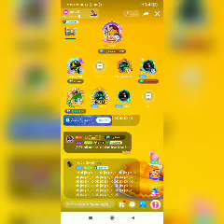BINDAAS 121 vs PK SIKANDAR 👆 YOYO FIGHT